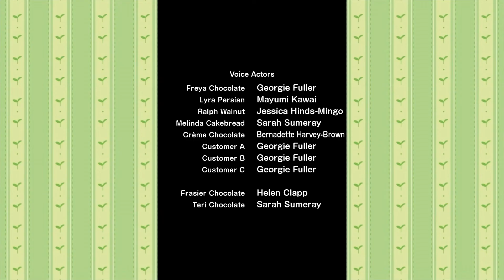🍫 🥐¡La inauguración de la Panadería de los niños! 🥖🥨|| El Diario de Freya 📒🖍️💛 - ¡NUEVA SERIE! 🧡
¡Hoy los peques de la Aldea Sylvanian abren su propia panadería! 🥐🥖
Freya, Ralph y Lyra han trabajado mucho para que todo quede perfecto.
Solo hay un contratiempo... Freya dejó volar su imaginación... un poquito demasiado 😅
¿Podrán arreglarlo a tiempo para la inauguración?